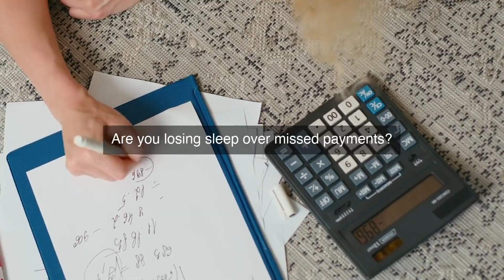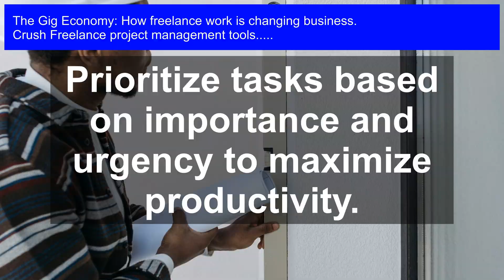Gig Economy Essentials: Top Freelance Project Management Tools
Maximize your freelance earnings and streamline your workflow with the top project management tools and expert strategies revealed in Gig Economy Essentials.

Freelance project management tools: Unlock the secrets to thriving in the gig economy! As the world shifts towards freelance work, staying organized is key to success. In this video, we'll dive into the top freelance project management tools you need to know. From streamlining tasks to boosting productivity, we'll cover the essentials to help you navigate the ever-changing landscape of the gig economy. Whether you're a seasoned freelancer or just starting out, this video is your go-to guide for managing projects like a pro. Watch now and take your freelance career to the next level!